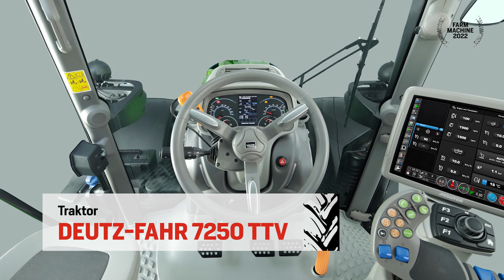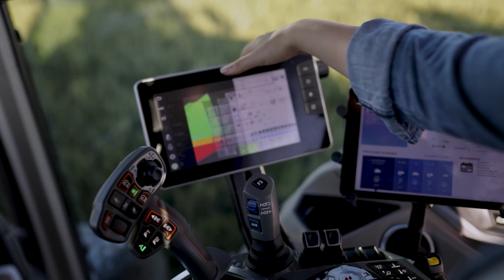Massey machts! – Massey Ferguson 8S ist FARM MACHINE 2022 – Kategorie Traktor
Der Massey Ferguson 8S gewinnt unseren Wettbewerb FARM MACHINE 2022 in der Kategorie Traktor!

Evelyn Schmailzl, Redakteurin bei traction und Mitglied der internationalen Jury: "MF hat den kompletten Traktor völlig neu entwickelt. Bei uns JurorInnen punktet er vor allem mit der modernen Kabine, dem All-in-One-Abgassystem sowie mit den drei Getriebevarianten (Lastschalter, Stufenlos oder Doppelkupplung), mit denen er für jeden Einsatzzweck konfigurierbar ist.

Weitere Nominierte in unserer Kategorie Traktor (180 bis 400 PS) waren der Deutz-Fahr 7250 TTV HD sowie der John Deere 6R.

FARM MACHINE 2022 - Hier sind die besten Maschinen des Jahres!

München, 2. März 2022 – Es ist so weit: Die Gewinner des international renommierten Preises FARM MACHINE 2022 stehen fest. Der erste Preisträger ist der Massey Ferguson 8S, der in der Kategorie „Traktor“ an den Start gegangen war. Der dlv Deutscher Landwirtschaftsverlag gibt ab heute nach und nach die 12 Champions der Landtechnik bekannt, die die Landtechnik-Experten von 14 Agrarmedien aus ganz Europa und Nordamerika ausgewählt haben. Zusätzlich wird am 23. März der Gewinner des Publikumspreises „Audience Choice Award“ vorgestellt, wofür alle nominierten Maschinen im Online-Voting zur Wahl standen.

Der Gewinner in der Kategorie „Traktor“, der Massey Ferguson 8S, punktet bei der internationalen Jury vor allem mit der modernen Kabine und dem All-In-One Abgassystem, das mit Problemen des klassischen Dieselpartikelfilters aufräumt. Claus Mayer, Jury-Organisator und Chefredakteur der Medienmarke traction aus dem Hause dlv lobt Massey Ferguson für die Risikobereitschaft: „Unsere JurorInnen aus ganz Europa und Nordamerika rechnen Massey Ferguson hoch an, dass man diesen Traktor mit viel Ingenieursleistung völlig neu entwickelt hat - anstatt einfach bewährte Komponenten zu kombinieren.“ Das Ergebnis überzeuge Fachleute aus der ganzen Welt.

Auch die weiteren 12 Champions der Landtechnik gibt der dlv Deutscher Landwirtschaftsverlag nun nach und nach bekannt. Beispielsweise wird am 4. März das Geheimnis gelüftet, wer Sieger in der Kategorie Futterbergung geworden ist, am 6. März geht es um die Kategorie Allround-Traktor. Wer die Gewinner in diesen Kategorien bereits jetzt erfahren möchte, kann sich beim Jury-Organisator melden (Kontakt siehe unten). Den Schluss macht am 23. März 2022 die Bekanntgabe des Gewinners des Publikumspreises „Audience Choice Award“.

Im Rennen um den Titel FARM MACHINE 2022 standen neue Landmaschinen, die nach der letzten Agritechnica, der Weltleitmesse für Landtechnik, auf den Markt kamen. Eine hochkarätige Jury, bestehend aus den Landtechnik-Experten von 14 Agrarmedien aus ganz Europa und Nordamerika, haben die jeweils drei besten Neuheiten und Innovationen in 12 Kategorien ermittelt – vom Großtraktor bis zum Spezialtraktor, von der Bodenbearbeitung über die Futterbergung bis hin zur Logistik. Zusätzlich standen alle nominierten Maschinen im Online-Voting zur Wahl beim Publikumspreis „Audience Choice Award“: Hier konnte jedermann online abstimmen, welche Maschine für ihn das Highlight des neuen Jahres 2022 ist. Federführend organisiert wird FARM MACHINE von traction und agrarheute, zwei Medienmarken aus dem Hause dlv.

traction-Chef Claus Mayer beschreibt, warum FARM MACHINE für Landwirte und Lohnunternehmer viel griffiger ist als andere Landtechnikpreise: „Bei uns urteilen eben nicht Anzugträger hinter Schreibtischen, sondern Praktiker hinter dem Lenkrad“. Die Preisverleihung bei FARM MACHINE sei außergewöhnlich. „Praktiker und Experten bewerten schonungslos ehrlich – und dann melden wir der ganzen Welt direkt aufs Smartphone, welche Maschinen besser ackern.“ Den traction-Chefredakteur freut besonders, dass FARM MACHINE mit den neuen Medienpartner Lessiter Media („Farm Equipment“) weite Teile Nordamerikas erreicht. Auch in Österreich landen die Sieger über die neue Partnerschaft mit der Bauernzeitung auf jedem einzelnen bäuerlichen Küchentisch.

Nähere Informationen zum Wettbewerb und zu den Gewinnern erhalten Interessierte oder Bis zum 23. März gibt der dlv hier sukzessive die Gewinner der einzelnen Kategorien bekannt. In den vergangenen 20 Jahren hatte der dlv den Preis FARM MACHINE 2022 – bislang bekannt als Maschine des Jahres – in einer großen Liveshow auf der Agritechnica vergeben, die 2022 leider entfällt.